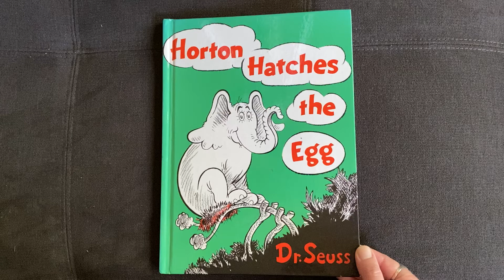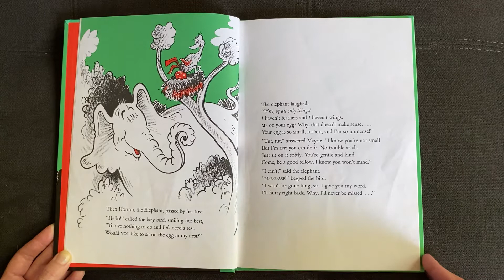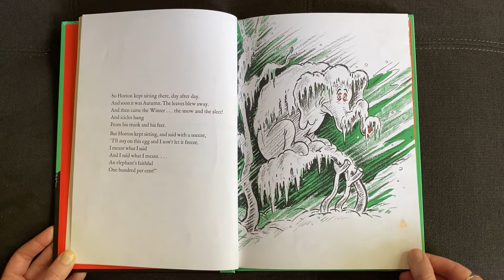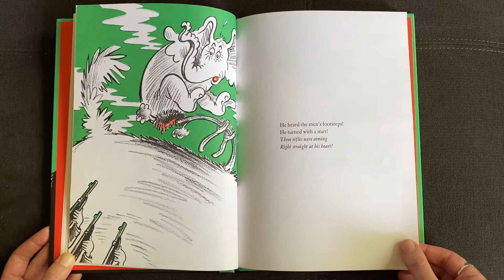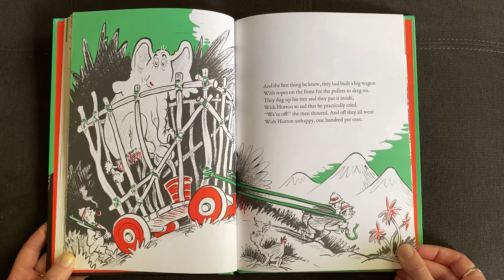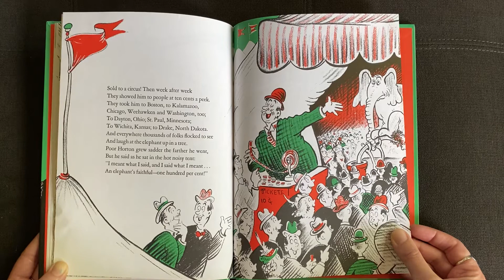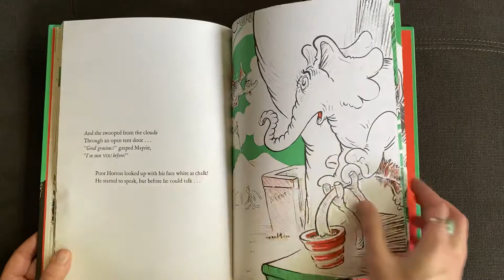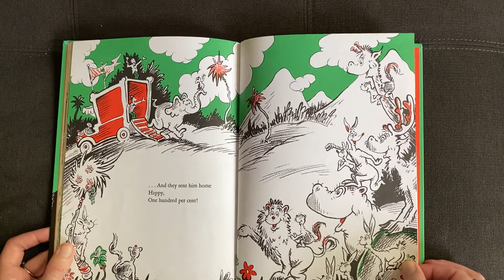Horton Hatches the Egg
A hard work and loyalty filled Dr Seuss tale of a flighty bird and heavy hearted elephant